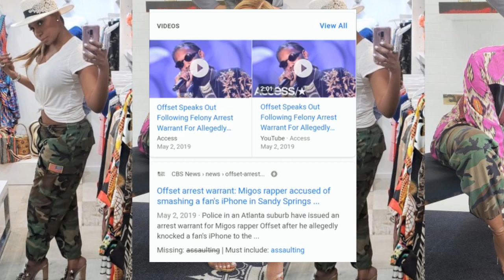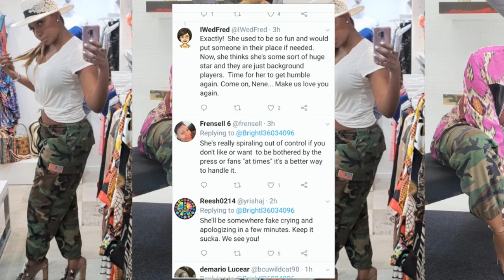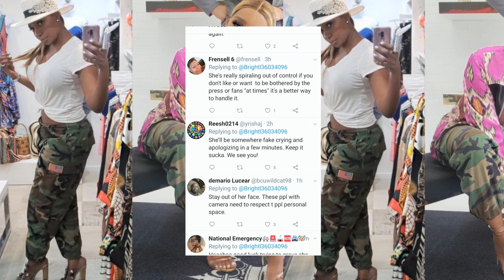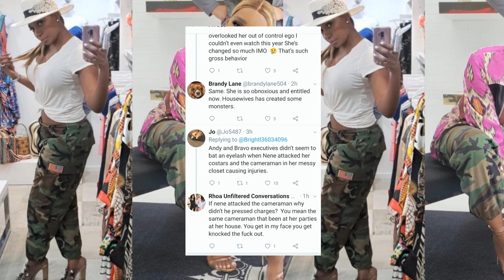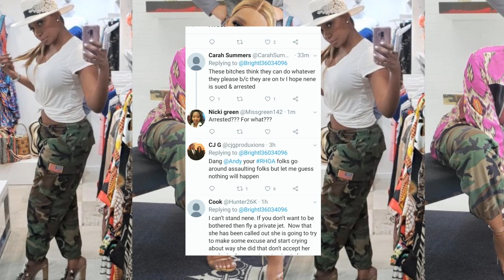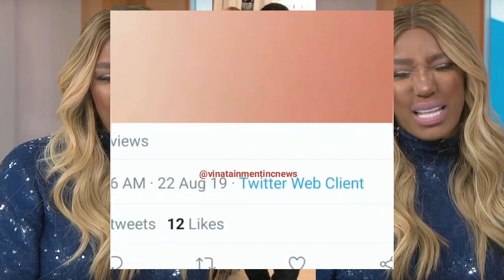Wow: Nene Leakes Vs. Fan At The Airport...Interesting